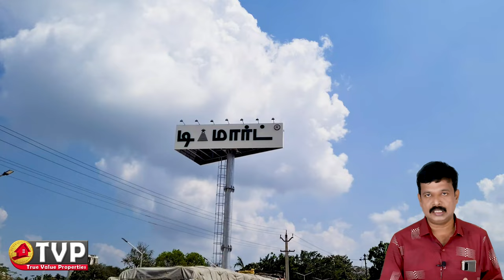Low Budget Land for Sale in Chennai DTCP Approved Gated Community near Hayagreevar Temple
Welcome to True Value Properties, your premier destination for affordable land investments in Chennai. In this video, we present an exclusive opportunity to own a piece of prime real estate in a DTCP approved gated community situated near the Hayagreevar Temple.

With land prices skyrocketing, finding a budget-friendly option can seem like an impossible task. However, True Value Properties is dedicated to offering you the best deals without compromising on quality or location. Our latest offering provides you with the chance to invest in a thriving community while adhering to your budgetary constraints.

Located near the prestigious Hayagreevar Temple, renowned for its cultural significance and spiritual ambiance, this gated community ensures convenience and tranquility. Whether you're looking to build your dream home, invest for the future, or diversify your portfolio, this opportunity ticks all the boxes.

Why choose True Value Properties?

DTCP approval guarantees legality and peace of mind.
Gated community ensures security and a sense of community.
Prime location near Hayagreevar Temple offers spiritual solace and cultural richness.
Affordable pricing without compromising on quality.
Flexible payment options tailored to your needs.
Don't miss out on this chance to secure your future with a low-budget investment that promises high returns. Contact True Value Properties today at 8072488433 or reach out via WhatsApp to schedule a site visit or inquire further about this incredible opportunity.

True Value Properties – Where affordability meets quality and reliability.

We are dealing residential, commercial, industrial, raw land, and special-use properties in Chennai.
We offer listings for new homes, resale homes, rentals, plots, and co-living spaces in Chennai. Backed by strong research and analytics, we provide comprehensive real estate services that cover advertising and marketing, sales solutions for real estate developers through social media platforms and YouTube channels.
Personalized home loans consultation, end-to-end transaction services, and post-transaction services to consumers for both buying and renting.
We promote your resale properties on a 2% commission basis.
100% transparent dealing with both buyer and seller.
Complete services are provided at no extra cost.